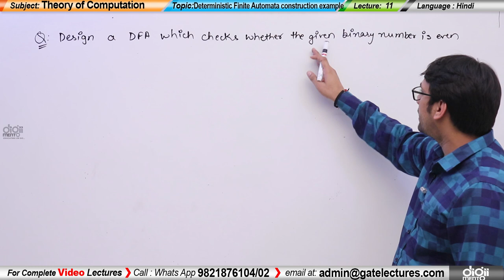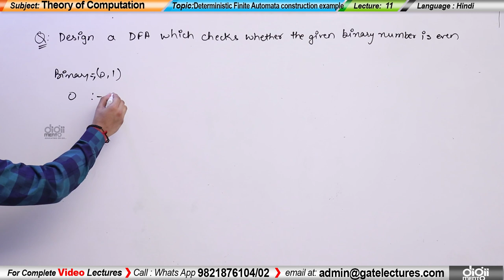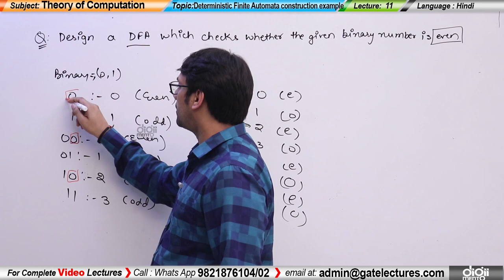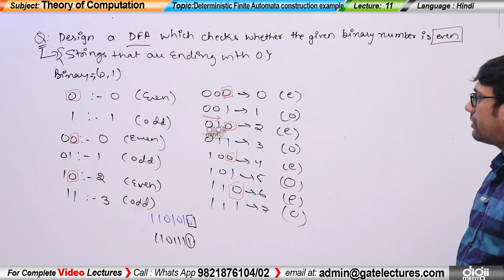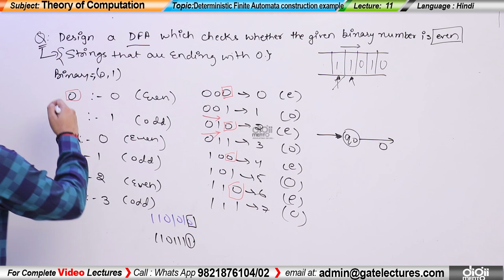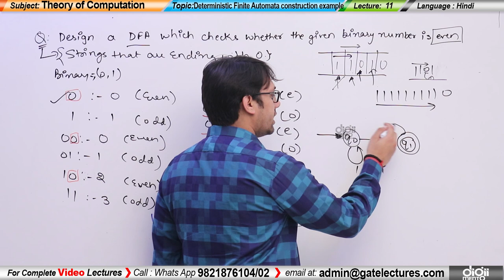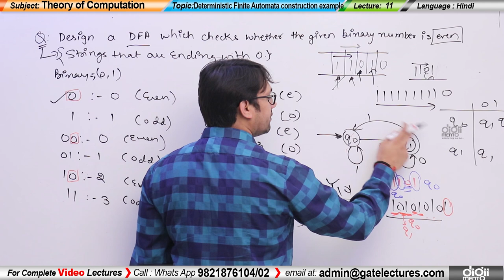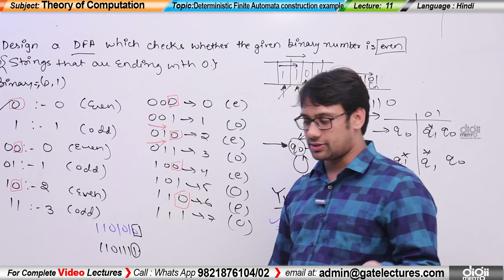TOC 11 Deterministic Finite Automata Construction Example (in Hindi)